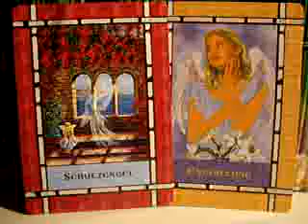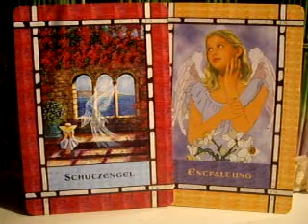21.03.12 Schutzengel / Entfaltung